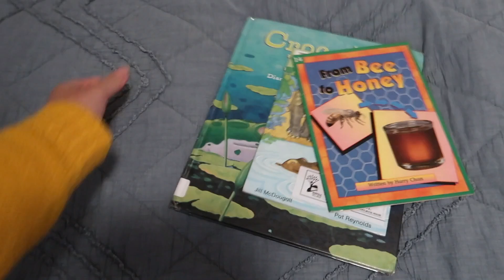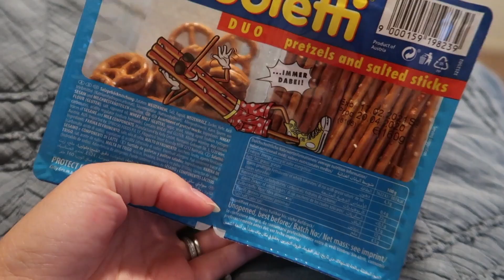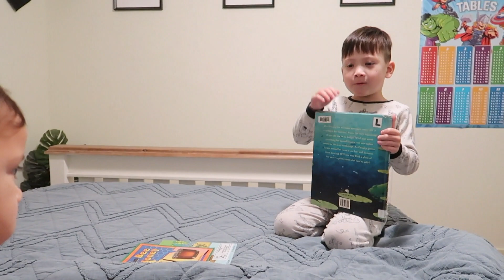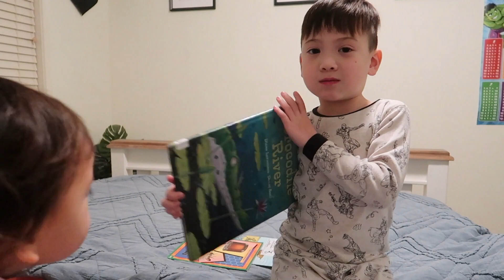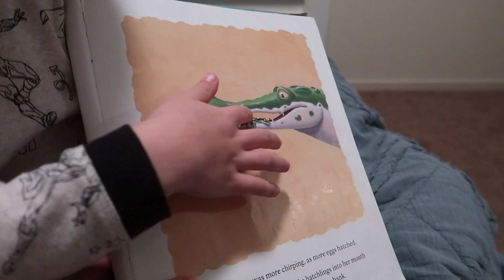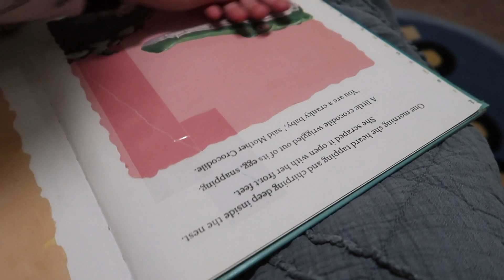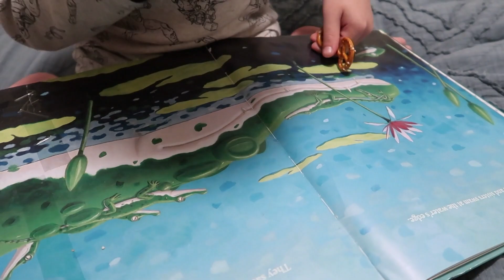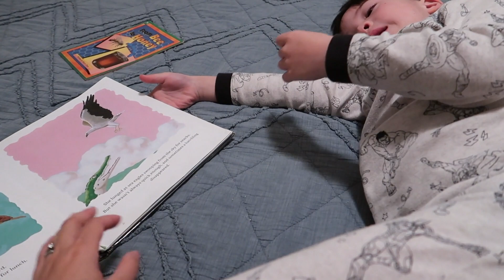THỊ CÓ TÍNH ĐÙA DAI GIỐNG MẸ !!! | Vlog 234, Năm 2020